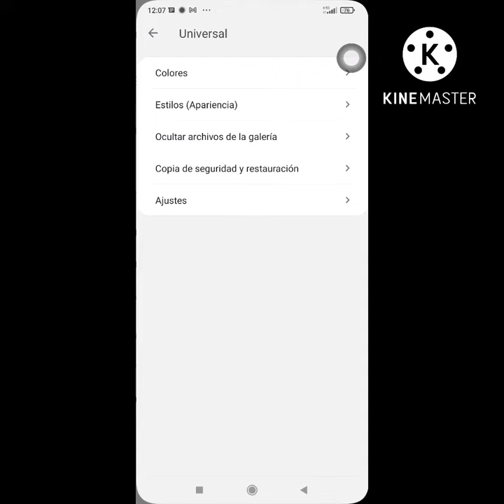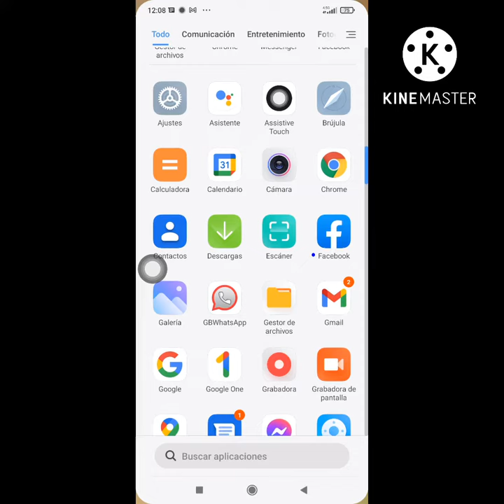Cómo cambiar el color al icono de WhatsApp plus 📲📱